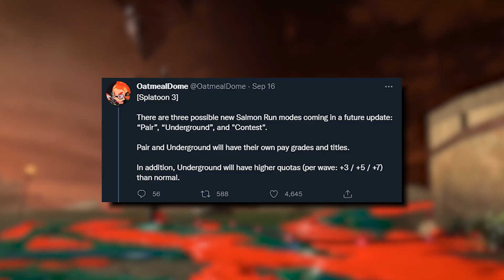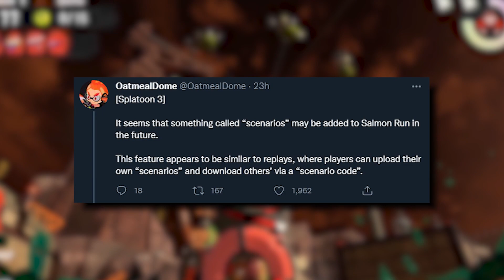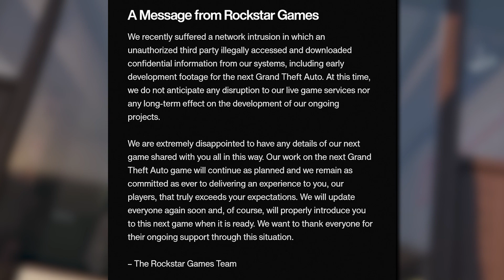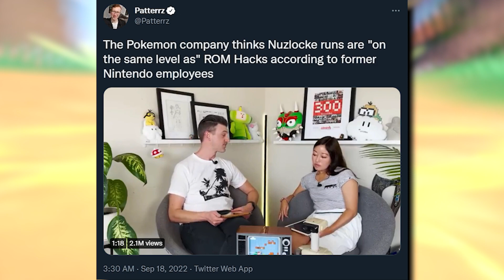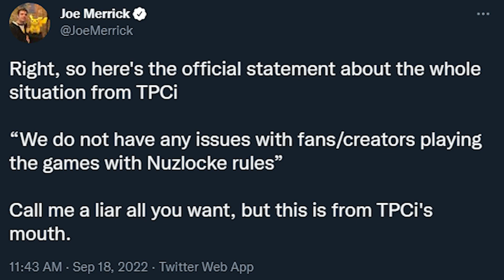HUGE But Different Kind of Leak! + Nintendo Lies...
A HUGE leak happened, and we need to discuss! Nintendo Switch news today involves a new datamine, Nintendo lies being told?!, and an update on Donkey Kong!

How do you feel about these new Switch news stories? SwitchForce is the best place for all the latest news and Nintendo Switch leaks, and we've got you covered morning, noon, and night! While we wait for the new Nintendo Direct, the new Switch update, and the latest Switch leak, let's discuss the Nintendo Direct, The Legend of Zelda Breath of the Wild 2, Nintendo Switch Online Expansion Pack, Nintendo Direct 2022, new Nintendo Direct, new Switch games 2022, New Switch games coming soon, Nintendo Switch leak, Switch rumors, new Nintendo games, Nintendo Switch rumor, Nintendo leak, Switch leaks, new Switch games 2023, new Switch Direct 2022, Switch leaks, and more! Are YOU excited about what's coming to Switch?!